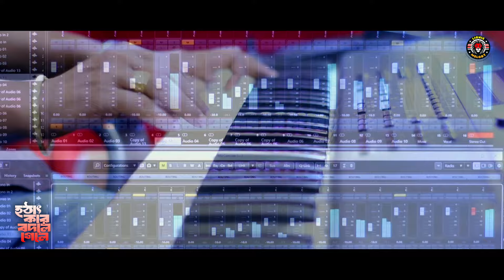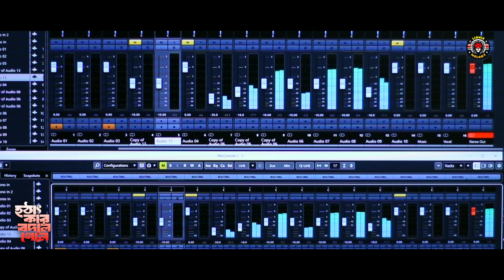খুব সহজে বদলে গেল | Khub Sohoje Bodle Gelo | SUMON DEWAN | Bangla Song 2024 | Tik Tok Viral Song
▶Song :  Khub Sohoje Bodle Gelo
▶Singer: Sumon Dewan
▶Lyrics & Tune: NH Kobir
▶D.O.P: Jabed Khan
▶Lebel: Lionic Melody

© ʟɪᴏɴɪᴄ ᴍᴜʟᴛɪᴍᴇᴅɪᴀ ɢʀᴏᴜᴘ (ʟᴍɢ), ʙᴀɴɢʟᴀᴅᴇsʜ
ᴇxᴄʟᴜsɪᴠᴇʟʏ ᴘʀᴏᴅᴜᴄᴇᴅ ʙʏ ʀᴇᴢᴀᴜʟ ᴋᴀʀɪᴍ ᴛɪᴛᴏ

𝕿𝖍𝖎𝖘 𝖈𝖔𝖓𝖙𝖊𝖓𝖙 𝖎𝖘 𝖆 𝕮𝖔𝖕𝖞𝖗𝖎𝖌𝖍𝖙 𝖕𝖗𝖔𝖙𝖊𝖈𝖙𝖊𝖉 𝖈𝖔𝖓𝖙𝖊𝖓𝖙 𝖔𝖋 ʟɪᴏɴɪᴄ ᴍᴜʟᴛɪᴍᴇᴅɪᴀ ɢʀᴏᴜᴘ (ʟᴍɢ), ʙᴀɴɢʟᴀᴅᴇ𝖘ʜ 𝖔𝖓 𝖇𝖊𝖍𝖆𝖑𝖋 𝖔𝖋 𝕷𝖎𝖔𝖓𝖎𝖈 𝕱𝖔𝖑𝖐 𝕾𝖙𝖆𝖙𝖎𝖔𝖓 . 𝕴𝖋 𝖘𝖔𝖒𝖊𝖔𝖓𝖊 𝖙𝖗𝖞 𝖙𝖔 𝖛𝖎𝖔𝖑𝖆𝖙𝖊 𝖙𝖍𝖊 𝖈𝖔𝖕𝖞𝖗𝖎𝖌𝖍𝖙, 𝖑𝖊𝖌𝖆𝖑 𝖆𝖈𝖙𝖎𝖔𝖓 𝖜𝖎𝖑𝖑 𝖇𝖊 𝖙𝖆𝖐𝖊𝖓 𝖆𝖌𝖆𝖎𝖓𝖘𝖙 𝖙𝖍𝖔𝖘𝖊!